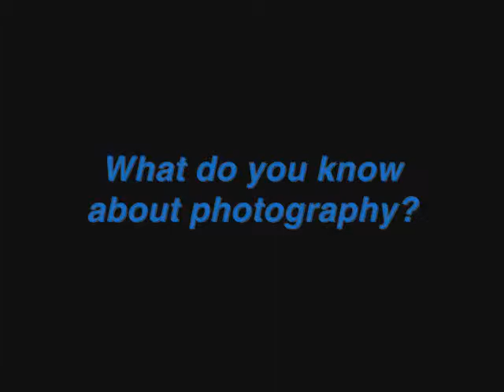Farrell's CMHS Beginning Digital Photography Spring 2008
Ms. Farrell's Spring Beginning Digital Photography Class of 2008 from Crete-Monee High School.